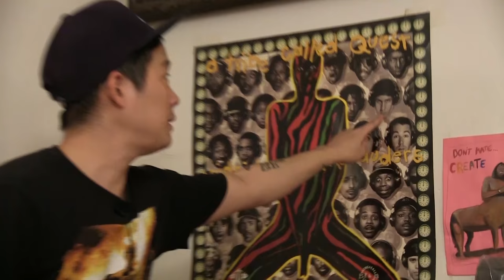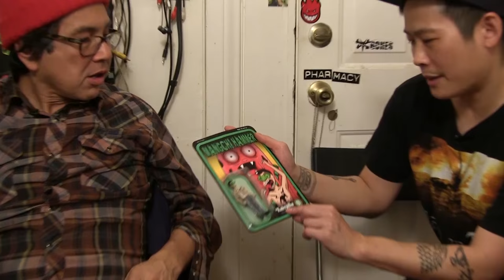Money Mark on The Steebee Weebee Show [Ep 2]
Join Steve and Money Mark for the second episode of The Steebee Weebee Show.